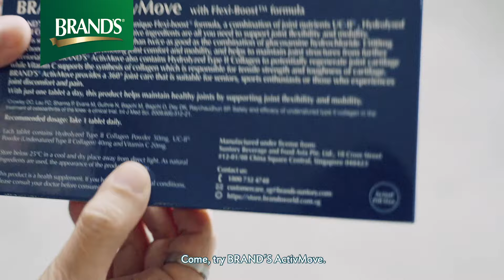Win Against Joint Pain With BRAND'S® ActivMove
生活有赢有输，保捷必要 kiasu! Keep your joints healthy and pain free with BRAND'S® ActivMove. Formulated with UC-II, it is proven to be 2x more effective than glucosamine and chondroitin combined.